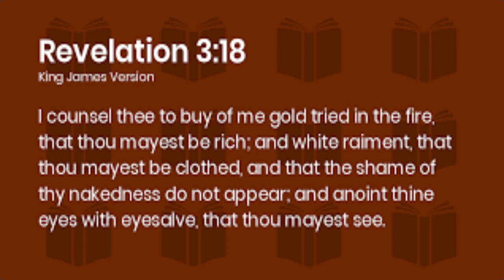Jeff Robbins Sings The Blinder I Get The Better I See.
Jeff Robbins Sings The Blinder I Get The Better I See. Brother Jeff was in the Studio recently and sang this song. Let Jeff know how much you enjoy his singing.